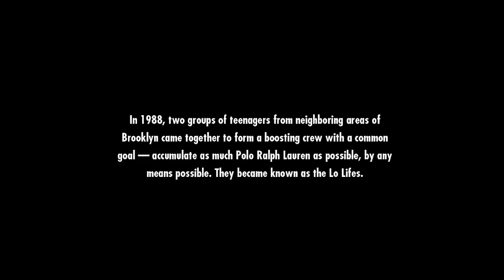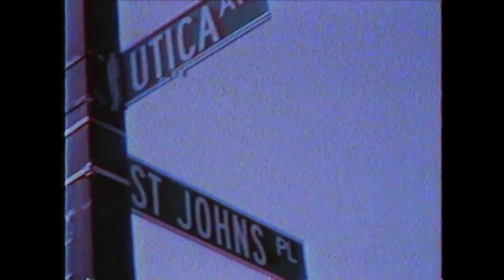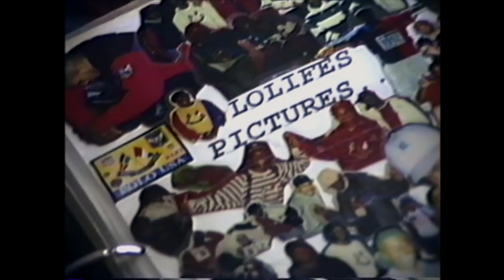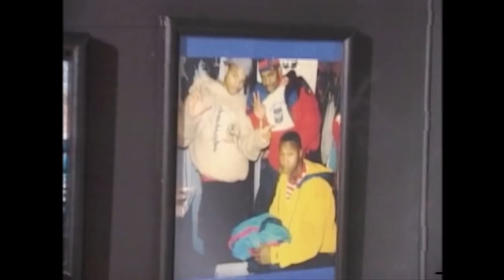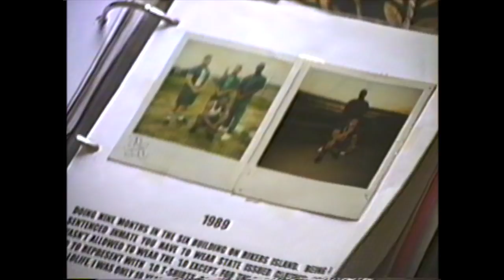Bury Me With The Lo On (DOCUMENTARY SHORT FOR BOOK)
A SHORT DOCUMENTARY FEATURING ARCHIVAL FOOTAGE FROM THE 80'S AND 90'S OF THE BROOKLYN FASHION ICONS THE LOLIFES.
THIS SHORT DOCUMENTARY IS A COMMERCIAL FOR THE 2ND EDITION OF THE BOOK BURY ME WITH THE LO ON BY THIRSTIN  HOWL THE 3RD AND PHOTOGRAPHER TOM GOULD..
ON VICTORY EDITIONS
AVAILABLE FOR PURCHASE @BURYMEWITHTHELOON.COM
ARCHIVAL FOOTAGE SHOT BY LOLIFE FOUNDER HAZUNO
STORY BY AND NARRATED BY THIRSTIN HOWL THE 3RD
EDITED BY TOM GOULD